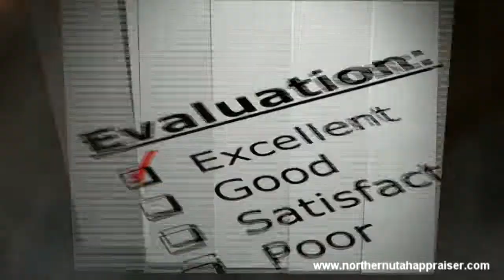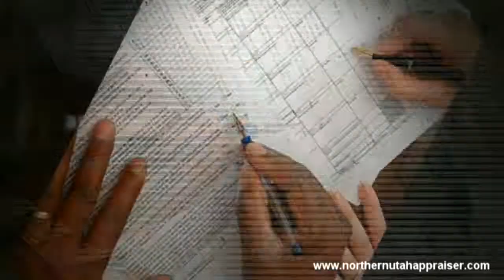BA Thomas Appraisals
We specialize in single family homes of any type, condos and multi 2-4 unit properties.